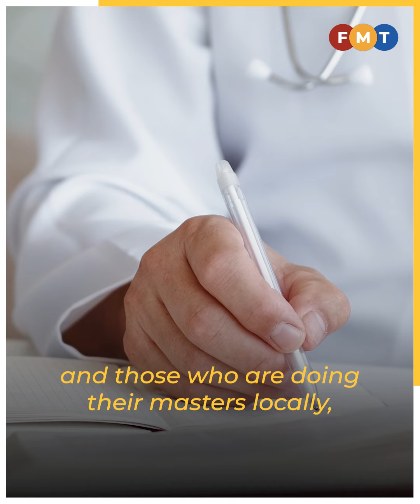Changes to Medical Act to include recognition of all specialists, says Dzul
The health minister says the changes will be aimed at streamlining specialist recognition for all medical fields, not just the parallel pathway programme.